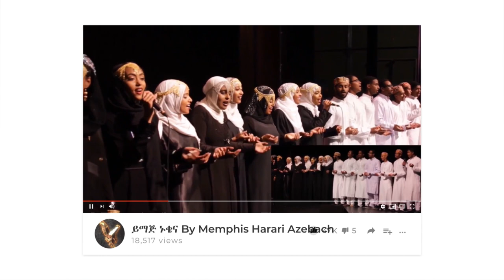Harari Blues - Anum by Aziz Production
Harari Blues relaxing music by Aziz Production
Video and graphic by Harari Habosa